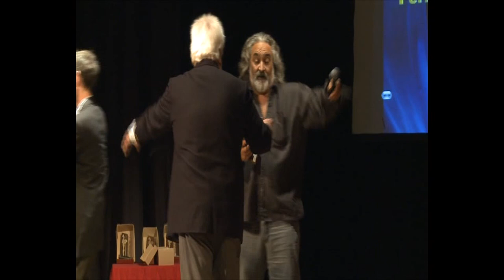EL PROGRAMA "TODO AL AIRE" DE JUAN MANUEL RAPACIOLI GANO EL PREMIO NACIONAL QUIJOTE DE ORO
TAMBIEN FUE DISTINGUIDO POR SU TRAYECTORIA EL PRESIDENTE DE TELAM MARTIN GARCIA
Se llevó a cabo en EL Teatro Español de la ciudad de Azul la 1º Edición del Premio Nacional Quijote de Oro, premio que se otorga a los mejores programas, locutores y conductores de radio y televisión de toda la República Argentina.

En la categoría Periodismo de Investigación en FM obtuvo el premio el programa "Todo al Aire" FM del Sol 100.7 de Mar del Plata conducido por Juan Manuel Rapacioli, (y del cual soy su productora!!!), quien integraba la terna con el programa "A cada quien lo suyo" de FM Red Puerto Libre de Mar del Plata, conducido por Claudio Lassiar y el programa "La ventana" de Fm 102.3 Estación Sur de Azul, conducido por Fernando "Nano" Wilhelm. Rapacioli invitó a los comunicadores presentes a "construir algo distinto, en el conjunto, para que todo sea lo mejor para todos nosotros mejorando nuestros contenidos"

El presidente de Télam, Martín García, también fue distinguido por su labor y trayectoria y recibió su galardón de manos de Liliana Monterroso, década de la Facultad de Agronomía, de la Universidad Nacional del Centro, de Azul. Garcia expresó que "Quiero decirle a los compañeros que he venido a Télam con una mano atrás y otra adelante y me voy a ir con una mano atrás y otra adelante, y el día que encuentre alguien que meta los dedos en la lata le voy a cortar, no uno, sino 30.000 dedos, uno por cada uno de los compañeros desaparecidos que me acompañan en mi conciencia, en mi memoria y en mi corazón en la tarea que desempeño".
La excelente organización estuvo a cargo de Marisa Escot y Charly Paez.
En su carácter de Presidente del Jurado, Carlos Juliá explicó que a la hora de definir los nombres de los distinguidos se tuvo en cuenta "la calidad profesional, la dedicación y la trayectoria", entre otros factores.
La lista de personalidades premiadas incluyó a figuras como el ex futbolista de Boca Juniors, Roberto Mouzo; el conductor radial y Jorge Bocacci, por su programa "Bocacci a tango limpio, que se emite diariamente por AM 750 Radio Cooperaitva.
"El reconocimiento que he tenido me hizo acordar a la cancha de Boca", comentó el ex defensor del club de la Ribera.
Por su parte, Bocacci celebró el hecho de que Azul haya organizado un evento de este tipo, al considerar que "todos tienen el derecho y la posibilidad de premiar".
"Esto nos da la pauta de que los premios no tienen que estar concentrados en las grandes capitales", agregó.
Además, recordó que en ese mismo teatro cantó Carlos Gardel, por lo que remarcó que "estamos hablando de historia, de cultura pura".